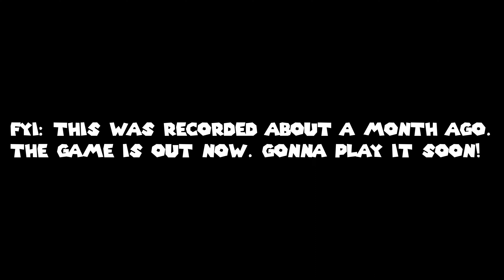The Major Concern About Mario Wonder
This game is out and I can't wait to play it.

SNAP: jahsunthegreat